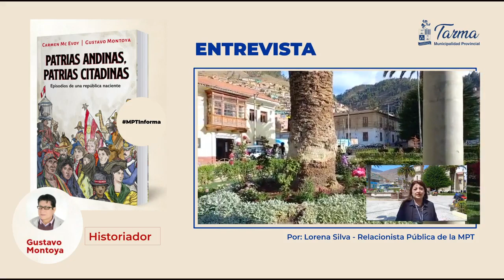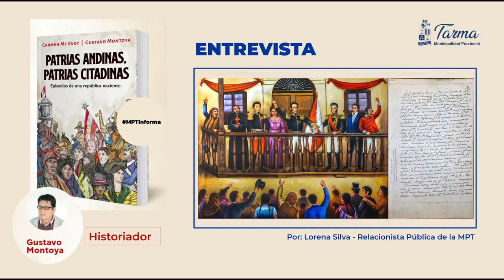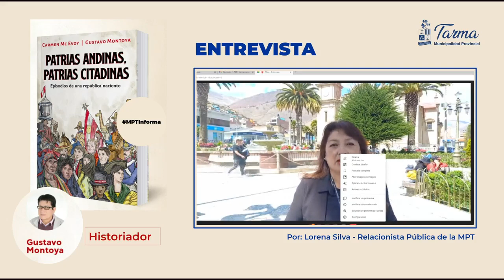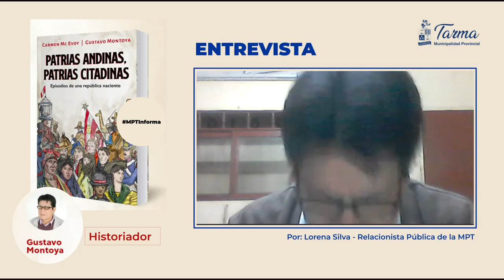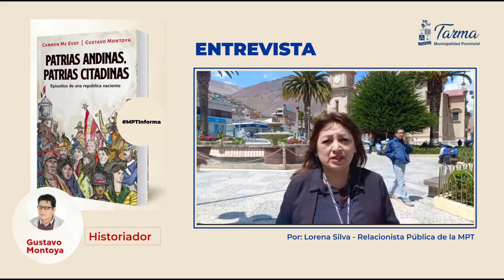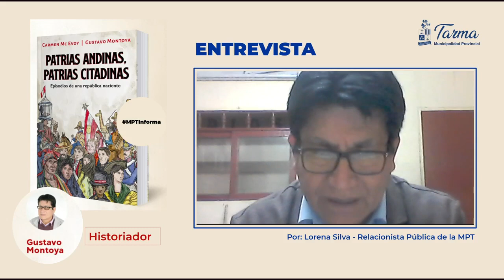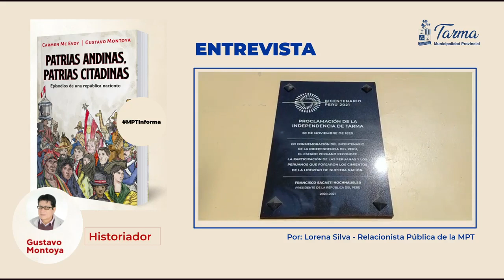ENTREVISTA ESPECIAL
Presentamos la entrevista especial realizada al historiador Gustavo Montoya Rivas, coautor del nuevo Libro "Patrias Andinas, Patrias Citadinas", realizado con la reconocida politóloga e Historiadora Carmen McEvoy .
Este Libro es un recuento de investigaciones que rinde homenaje a los patriotas y ciudades con participación poco conocida por la historia del proceso de la Independencia del Perú y además presenta un análisis de decisiones de hace 200 años que aún nos genera consecuencias en la política actual.